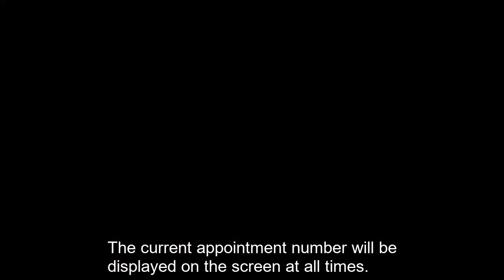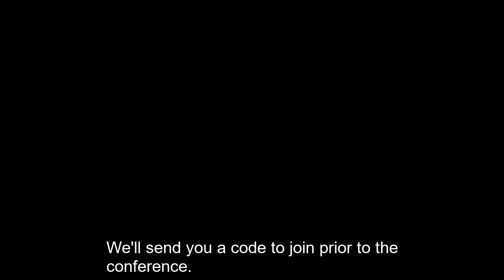How to Navigate African American Travel Conference